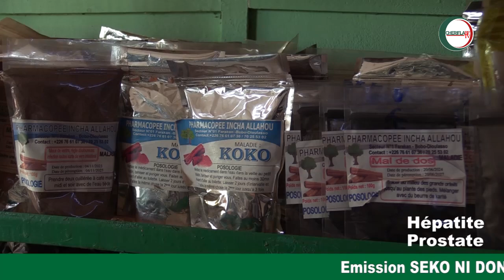EMISSION SEKO NI DONKO AVEC LE PDG DE PHARMACOPEE INCHALLAH Mr. TRAORE Foussene a Bobo-Dioulasso